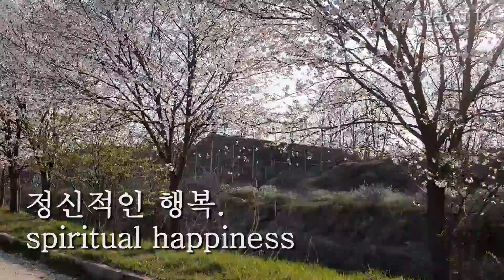[ENG] 힘들때 위로가 될수 있는 힐링영상29│Healing Video29 that can comfort you when you are having a hard time.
이름 : 윤월클
묘종 : 스코티쉬폴드 믹스
성별 : 남아
출생 : 2019년 3월2일

Cat's Name : Yunworlcle
Breed of Cat : Scottishfold Mix
Sex : Male
Birth : 2-March-2019